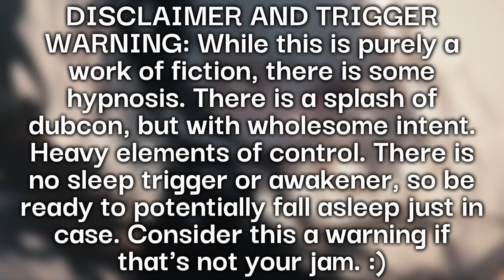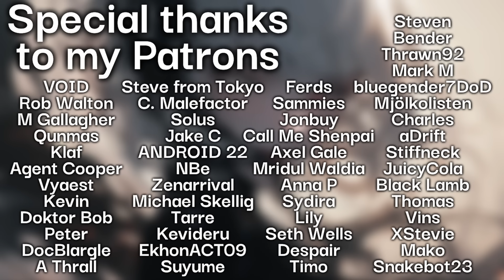The symbiote and her host [FF4A] [ASMR] [Hypnosis] [Binaural] [Monstergirl] [Girlfriend]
Hello, sweetheart.
Sshhh, don't be afraid. Calm down.
Everything's ok.
No one's in your home.
I'm a friend.

SPECIAL THANKS TO MY PATRONS:

VOID
Rob Walton
M Gallagher
Qunmas
Klaf
Agent Cooper
Vyaest
Kevin
Doktor Bob
Peter
DocBlargle
A Thrall
Steve from Tokyo
C. Malefactor
Solus
Jake C
ANDROID 22
NE1805
Zenarrival
Michael Skellig
Tarre
Kevideru
EkhonACT09
Suyume
Ferds
Sammies
Jonbuy
Call Me Shenpai
Axel Gale
Mridul Waldia
Anna P
Sydira
Lily
Seth Wells
Despair
Timo
Steven
Bender
Thrawn92
Mark M
bluegender7DoD
Mjölkolisten
Charles
aDrift
Stiffneck
JuicyCola
Black Lamb
Thomas
Vins
XStevie
Mako
Snakebot23

Script by me, thanks to a lovely commission
Art made with Midjourney